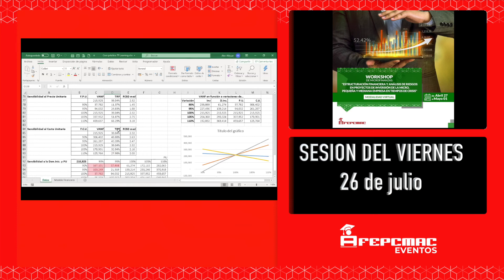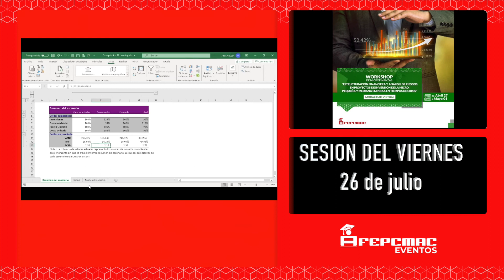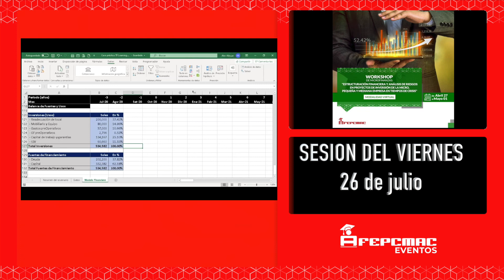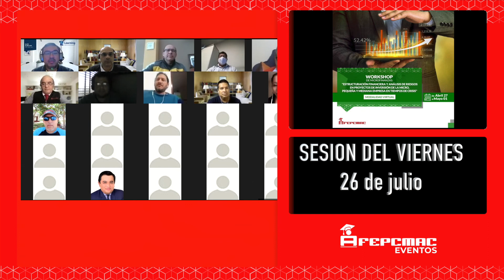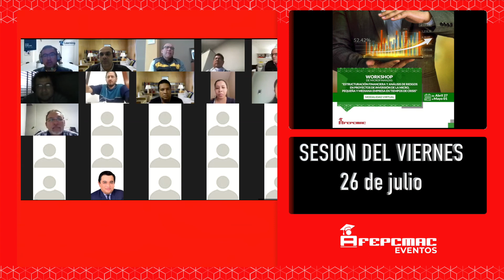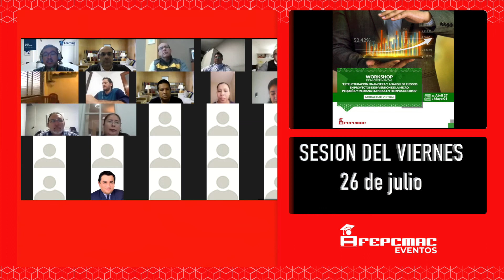Estructuración Financiera y Análisis de Riesgo - 05